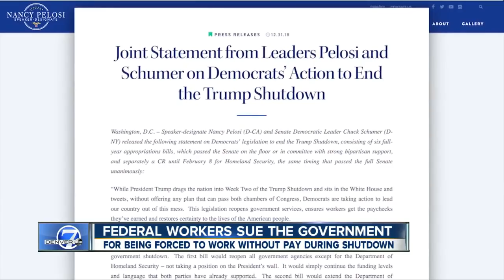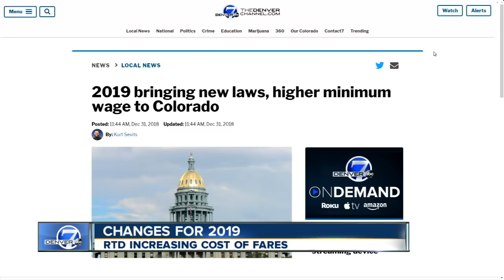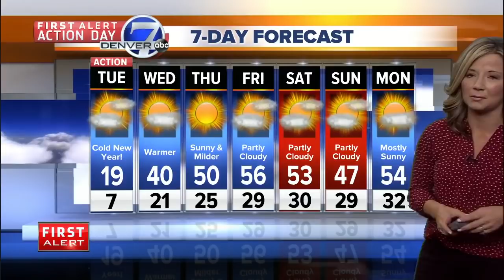Denver 7 Latest Headlines | January 1, 7am